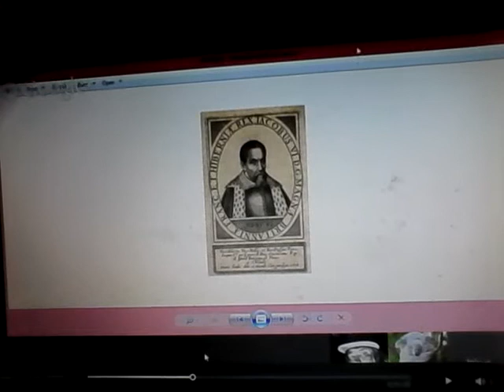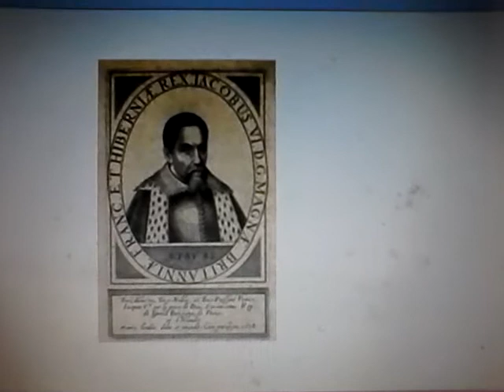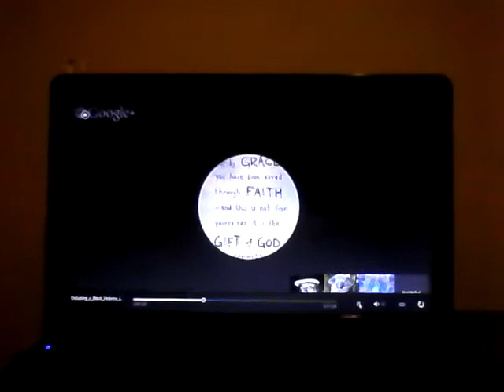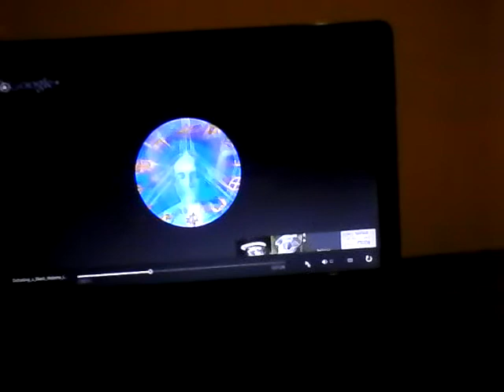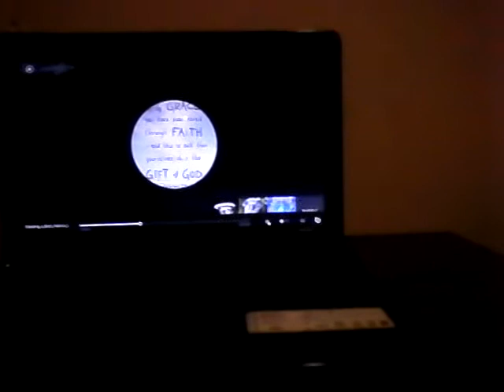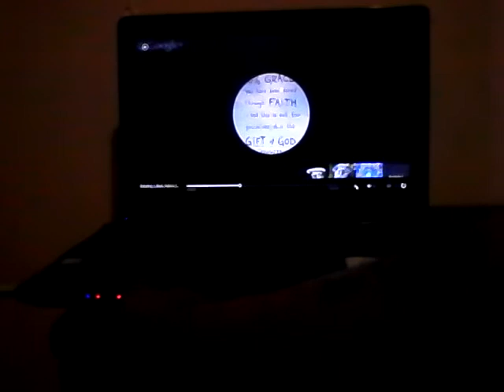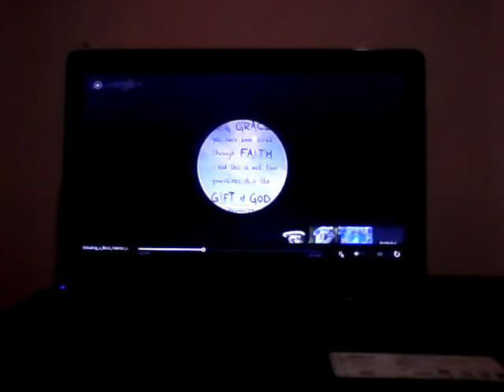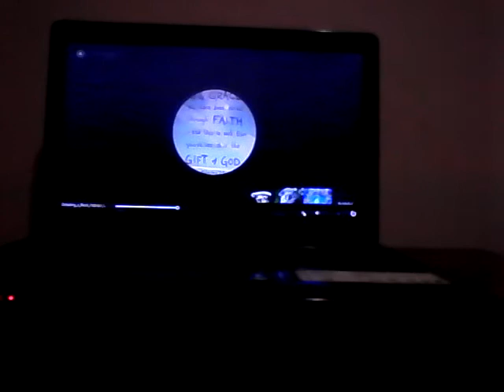The Record Don't lie! ...FAITHFUL EXPOSED: Part 1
Faithful caught "Red Handed" lying!